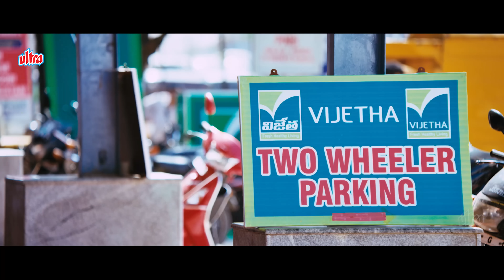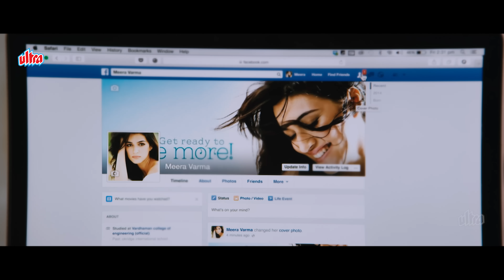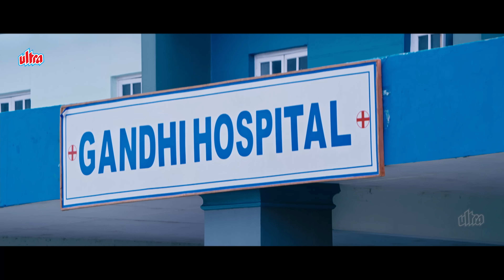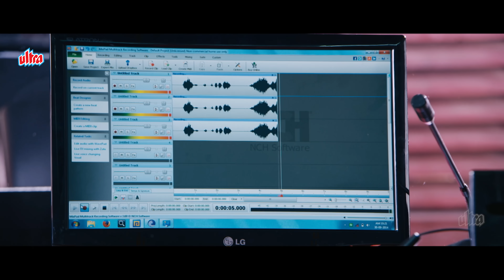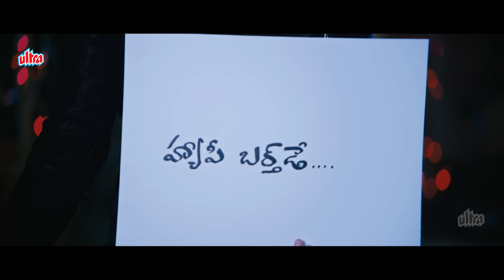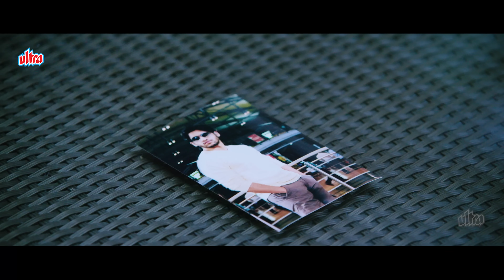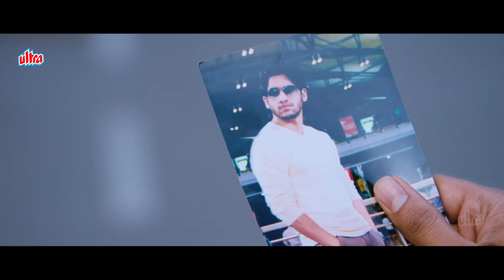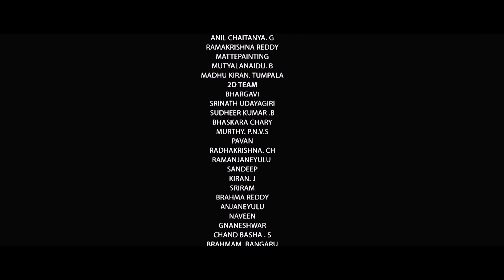Vidroh Let's Fight Back Full Movie | Naga Chaitanya, Kriti Sanon |Exclusive Release| South Thriller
Chandu, a young man, intends to exonerate his father from prison and help his sister become a doctor. However, his dreams are shattered when he confronts Manikyam, a well-connected criminal.

Movie - Vidroh (Lets Fight Back)
Directed by Sudheer Varma
Written by Sudheer Varma
Produced by B. V. S. N. Prasad
Starring Naga Chaitanya, Kriti Sanon, Brahmanandam, Ravi Babu, Harsha Chemudu, Posani Krishna Murali
Cinematography Richard Prasad
Edited by Karthika Srinivas